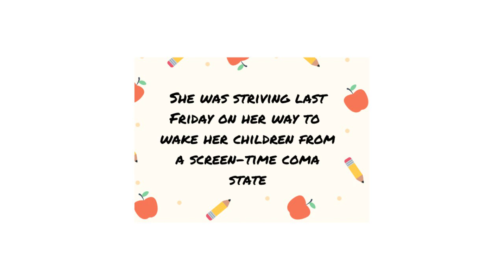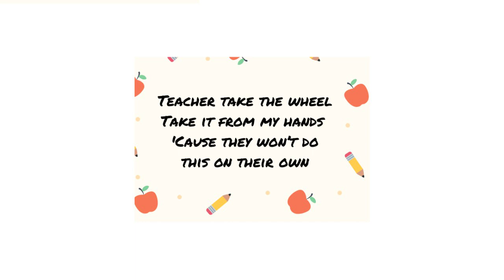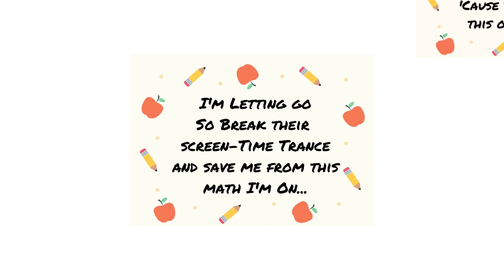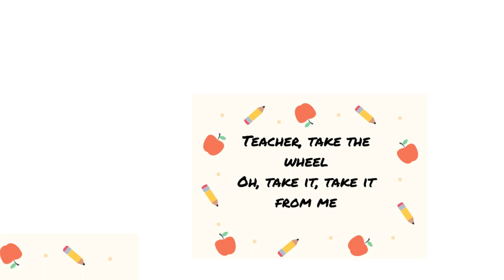Teacher Take the Wheel: A COVID:19 Parody Song by Fiona MacCool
This song goes out to all the parents out there trying to home school their kids during this wretched pandemic. It also goes out to the teachers who we miss more than words can say!  This song was produced with the socially distanced vocal stylings of:
Fiona MacCool
Paula Ackerly
Jessie Reis-Huggins and
Jacquie Busby Latta
Please sing it and share it!